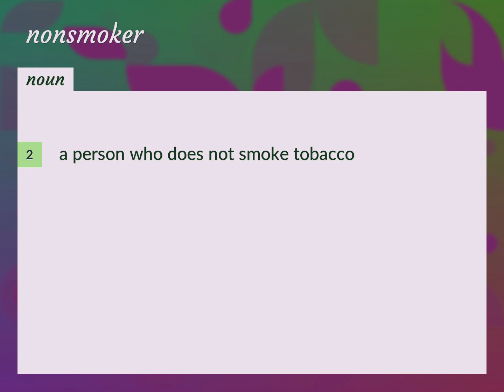Nonsmokers | meaning of Nonsmokers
What is NONSMOKERS meaning?